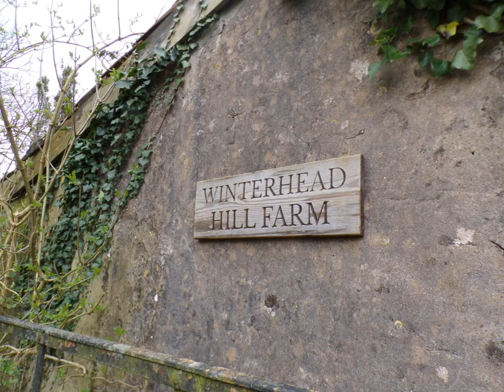Winscombe to Cheddar Hike, Part I, 'The West Mendip Way'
A route I know very well and recently did this walk in reverse following a Rowberrow walk.Today the chance for good weather enabled this hike to take place---at last and arrived via the 126 bus as well--a real treat now the service has returned after a 15 month break---popular demand and a well used route demanded the return of this bus service--a great enabler for walkers to get out on the Mendip Hills, travel to the beautiful city of Wells etc...I will pick this bus up later in the walk from Cheddar. The West Mendip Way a well used route for walkers..This video is made by me while on a real walk.